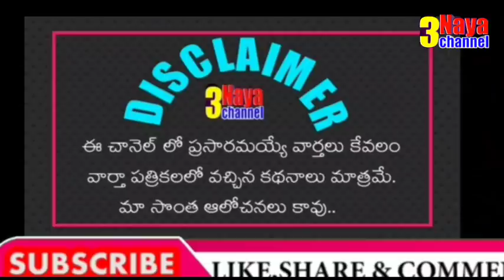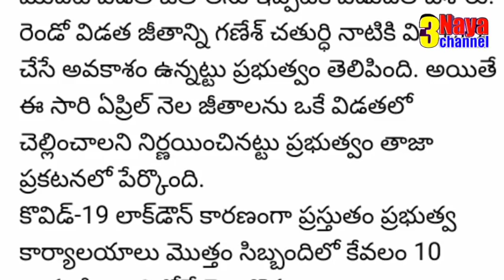ఒకే విడతలో ఉద్యోగులకు ఏప్రిల్ నెల జీతాలు. మార్చిలో వాయిదా వేసిన జీతాలు వినాయక చవితికి చెల్లింపు-